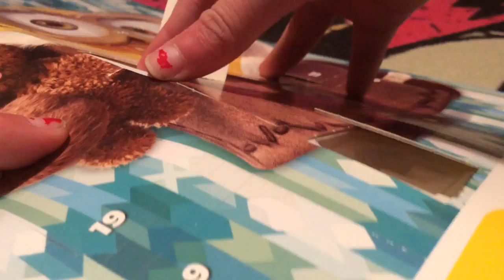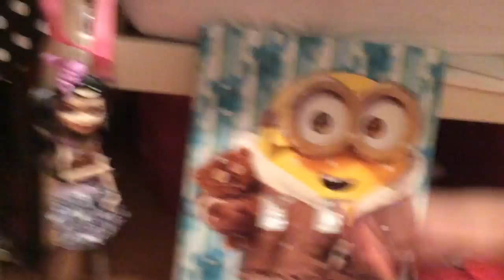My Christmas Advent calendar4